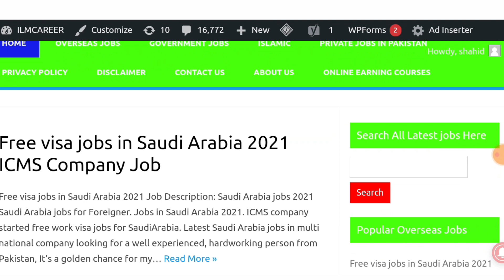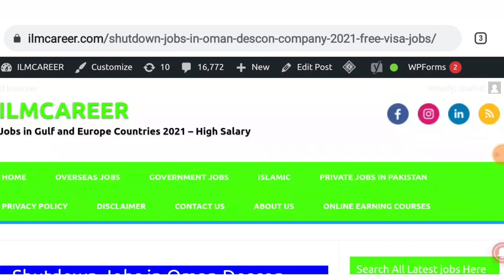latest Free work Visa Jobs In Saudi Arabia 2021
jobs in Saudi Arabia Nadec Company
jobs for Pakistani in Saudi Arabia 2021
free visa jobs in Saudi Arabia nadec Company
free visa jobs in Saudi Arabia 2021 Nadec Company